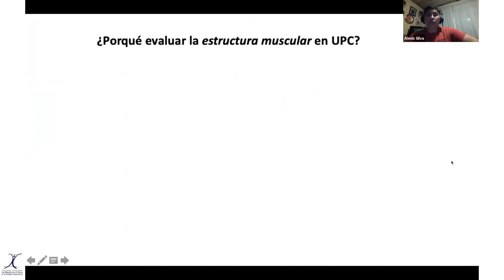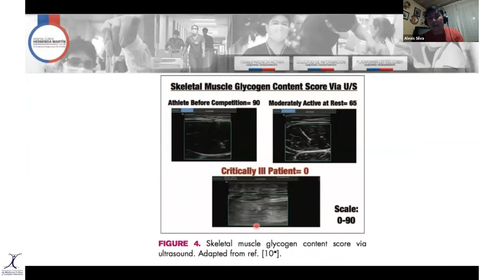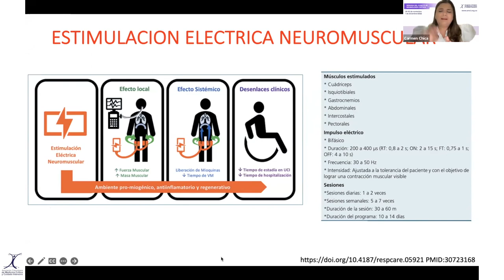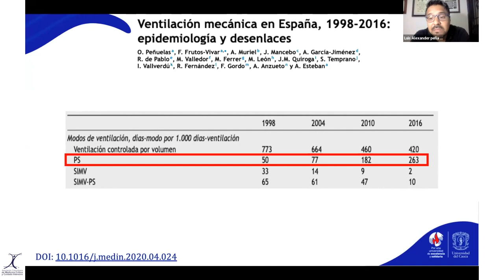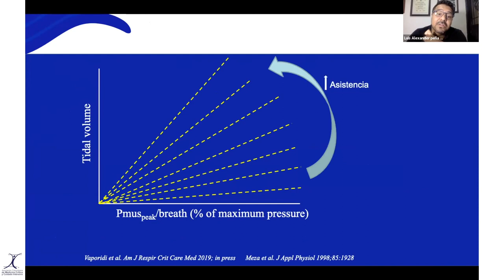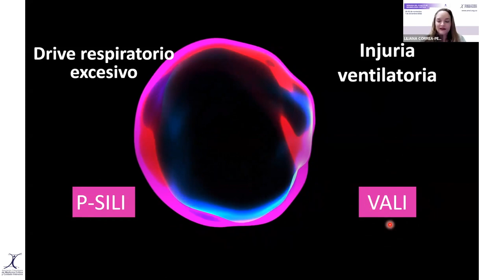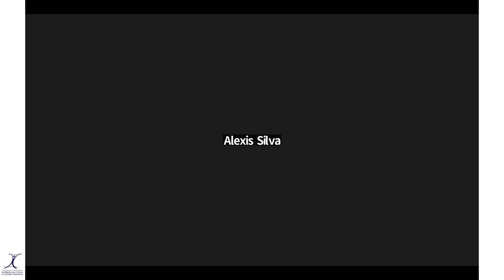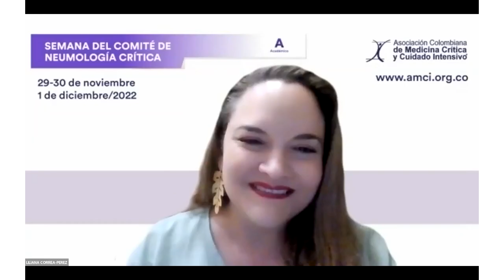Semana de la Sección de Neumología Crítica - Caso: Problema y soluciones o nuevos modos y más